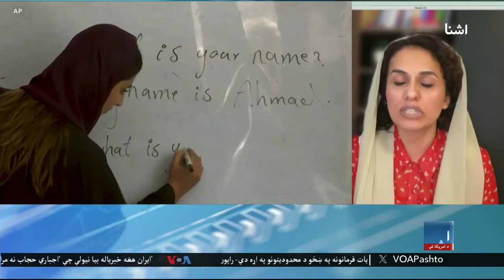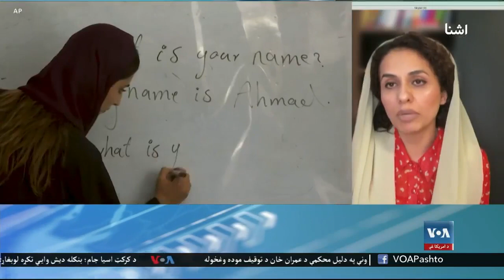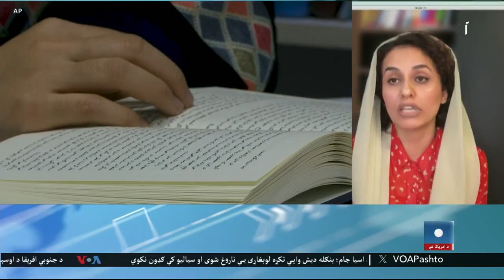د سولې د نړیوالې جایزې ګټونکې، نرګس حسنزۍ سره مرکه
د کابل پوهنتون پخوانۍ استاده نرګس مومند حسنزۍ وايي، د سولې په برخه کې ورکول شوې جایزه، د ټولو افغانو مېرمنو په استازولۍ ګڼي او وايي هڅه به کوي چې د افغانو نجونو، مېرمنو او بشري حقونو وضعیت ته د نړیوالو پام واړوي. نوموړې وايي، ددغې جایزې ورکړه، نړیوالو ته د افغانستان په ور یادولو کې مرسته کوي. اغلې حسنزۍ وايي، طالبان د اسلام په بهانه خپل سیاسي لیدلوری پلی کوي او په تېرو دوو کلونو کې د هیواد په وضعیت کې هیڅ سمون نه دی راغلی.